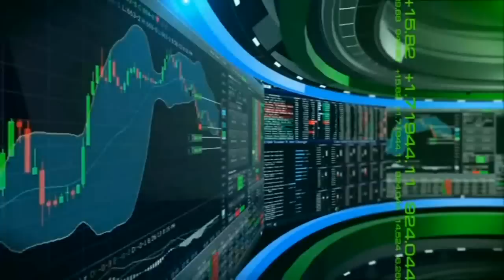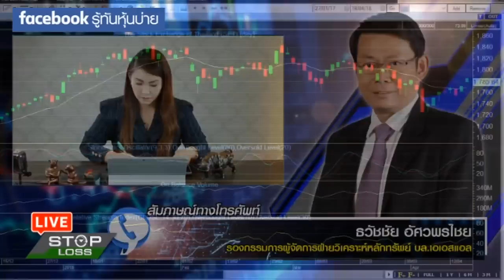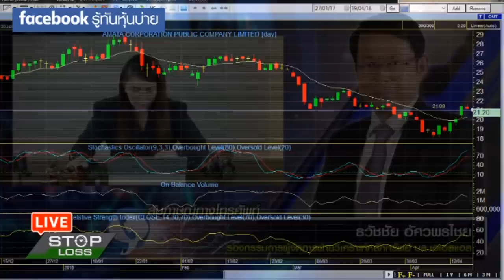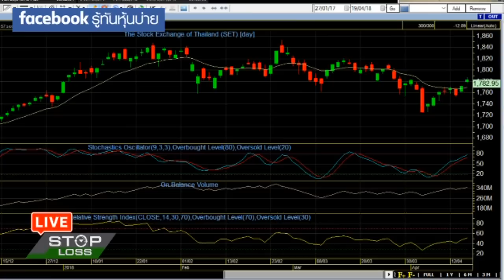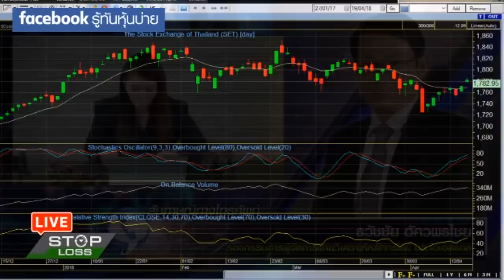19 4 61 stop loss live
19-4-51 stop loss live

ตลาดหุ้นไทยเมื่อวานบวกเกือบ 1% รวมถึงเช้านี้ก็ยังมีแรงซื้อเข้ามาต่อ จบรอบขาลงหรือยัง โดยหุ้นกลุ่มแบงก์จะทะยอยประกอบผลการดำเนินงานออกมา จะส่งผลต่อตลาดหุ้นไทยหรือไม่ ติดตามบทวิเคราะห์กับ คุณธวัชชัย อัศวพรไชย บล.เอเอสแอล